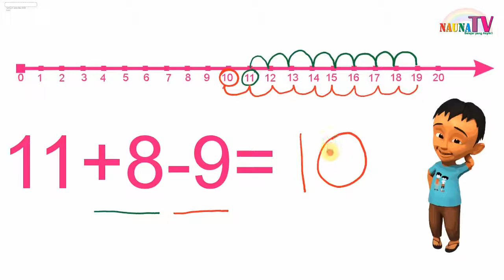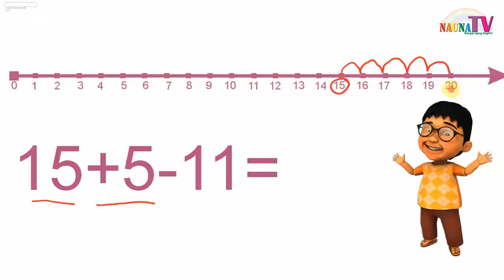Belajar PENJUMLAHAN DAN PENGURANGAN 3 angka dengan garis bilangan untuk anak SD kelas 1 bagian 2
Belajar membaca
belajar berhitung